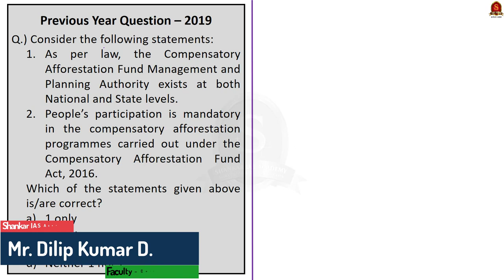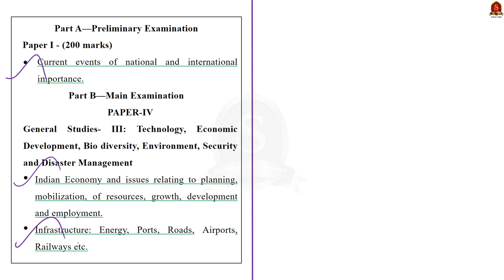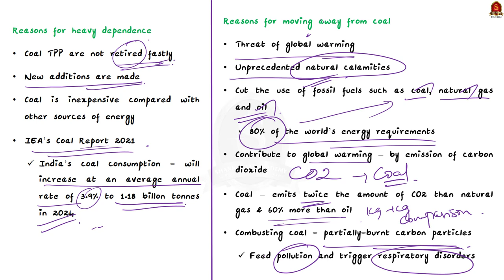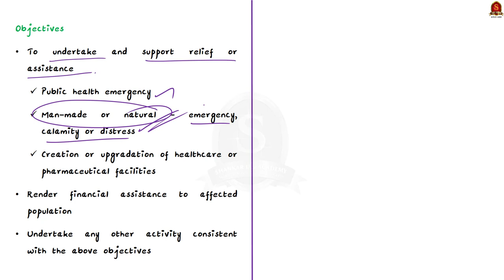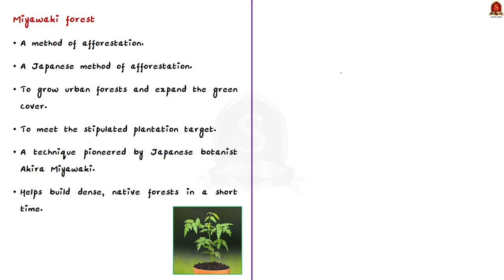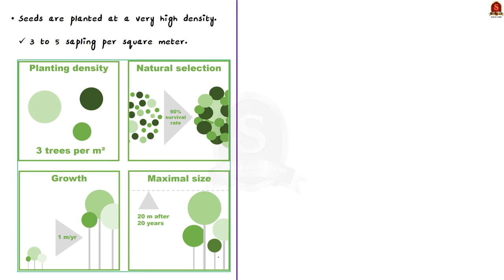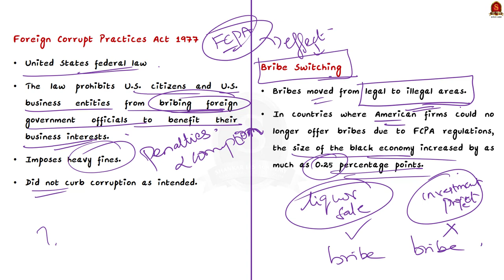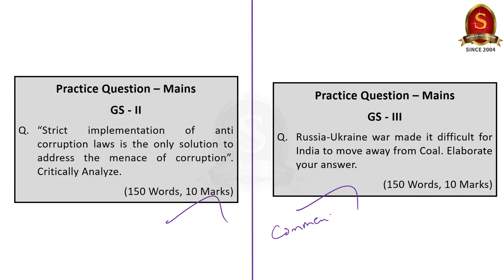The Hindu Daily News Analysis || 31st May 2022 || UPSC Current Affairs || Prelims'22 & Mains'22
Handwritten Notes convenient for printing:
Time Stamping
►►Introduction - 00:00
►►List of Topics – 00:09
1.Previous Year Question Discussion - 00:17
2.India’s changing goal posts over coal - 02:44
3.Modi releases PM CARES benefits for ‘COVID orphans’ - 08:06
4.SAP camp to sport a Miyawaki forest - 13:04
5.After-effects of anti-corruption laws - 17:56
6.Prelims Practice Questions - 21:22
7.Mains Practice Question - 23:33

Important topics such as Coal Miyawaki PMCARES AntiCorruption BribeSwitching are vividly discussed in UPSC Civil Services Exam Perspective in this video, with a special Practice cum Revision session in the end.